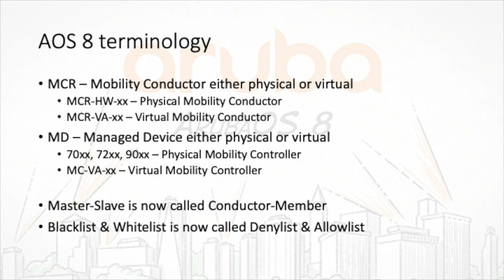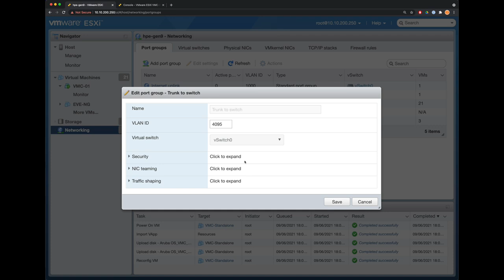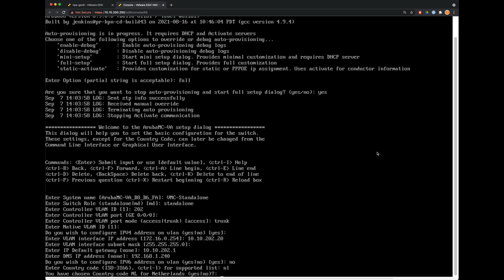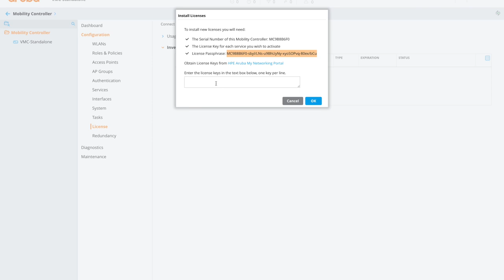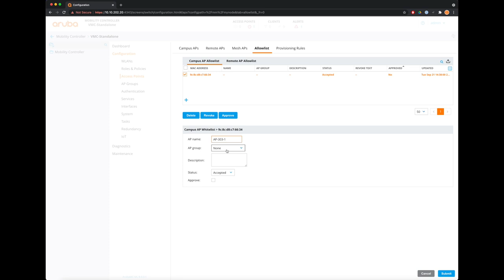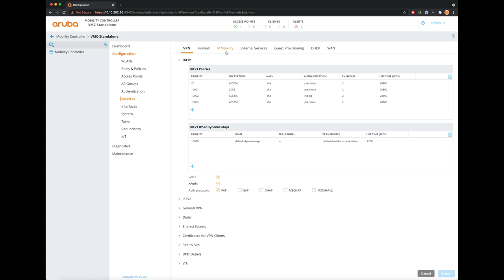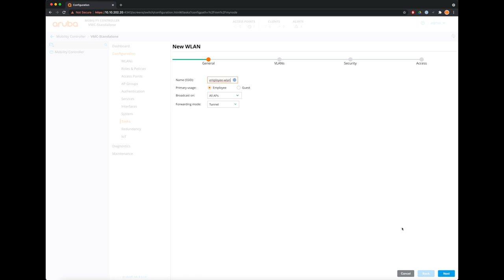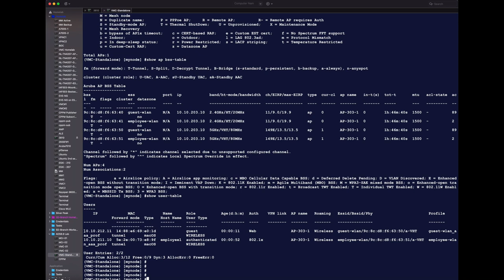ArubaOS 8.9 Series – Part 1 – Virtual Mobility Controller (VMC)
In this first video we are going to have a look on how to install and configure a standalone VMC on VMware ESXi running ArubaOS 8.9.0.0.

⏰Timestamps:
00:26 AOS 8 Terminology
01:03 VMC Models and Capacities
01:26 AOS8 without Mobility Conductor
01:47 Licenses
02:24 Interfaces on the VMC
02:44 Install a VMC on VMware ESXi
03:29 Settings on VMware
04:04 Power up the VMC
04:35 The initial setup of the VMC
06:19 Logging into the VMC with web browser
06:52 Adding the licenses
09:41 Adding the first access point, controller discovery
10:13 Add unapproved ap to VMC
11:22 Configure basic settings VMC and CPSec
12:05 Add VLANs
12:44 Enable firewall visibility and DPI
13:06 Configure two WLANs, employee & guest
15:12 Configure source interface RADIUS and add IP address to guest VLAN
15:59 Check that AP is up and clients are connected
16:22 Check the same in the CLI
17:08 Finish